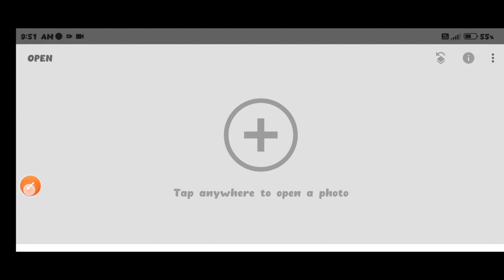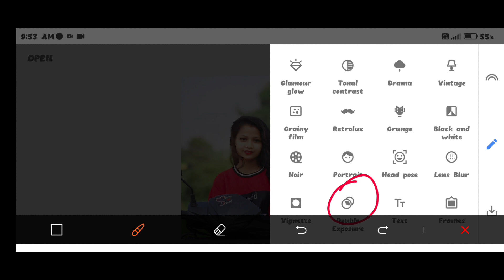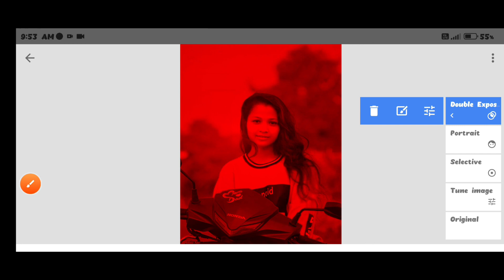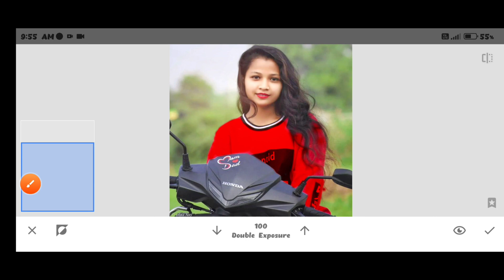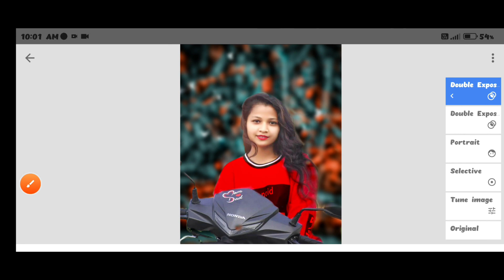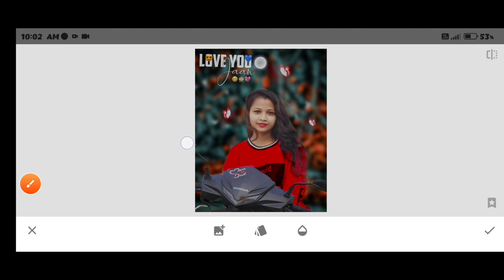Snapseed background change photo editing | Glowing butterfly photo editing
Snapseed editing
Snapseed tutorial
Cb photo editing
Photo edit
Photo editing
Lightroom editing
Lightroom presets
PicsArt photo editing
PicsArt editing

       Thanks for wocing🙏🙏🙏 love you all brother❤❤💞